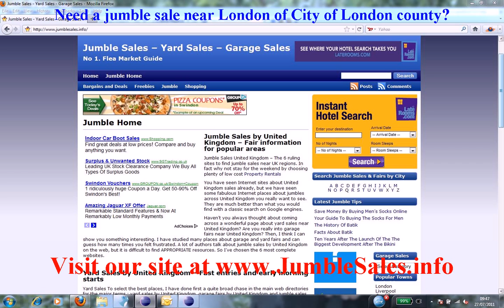London Jumble Sales with Flea Markets near City of London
London jumble sales and flea markets near City of London areas. Best garage and yard sales with hidden bargains at weekends and weekdays throughout City of London of UK. to find your own personal treasures and gems around London.